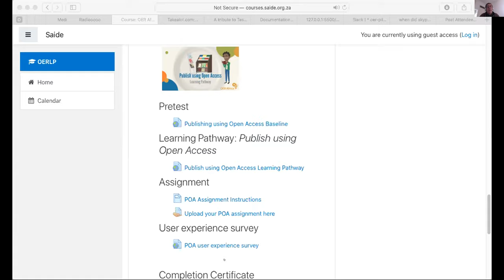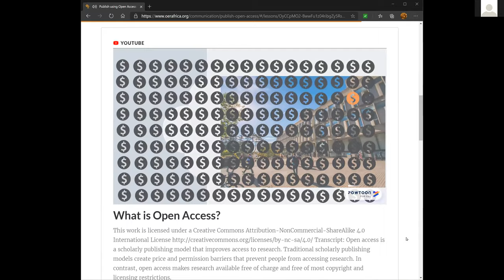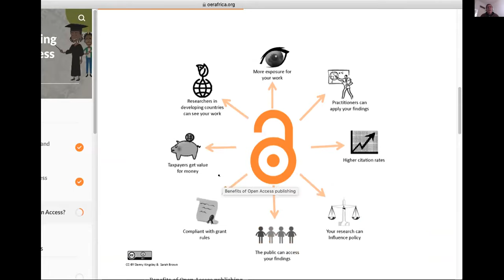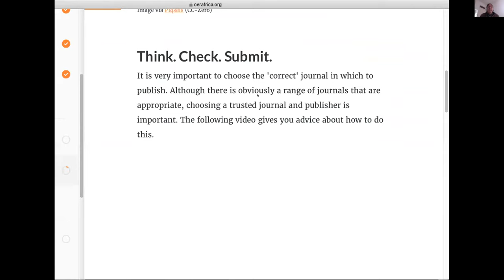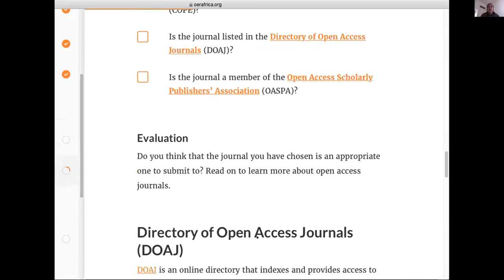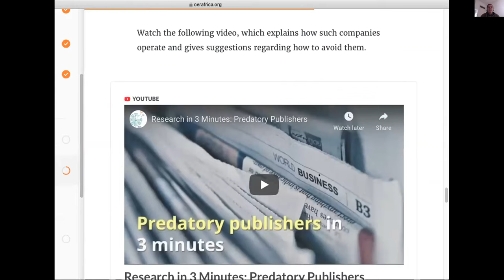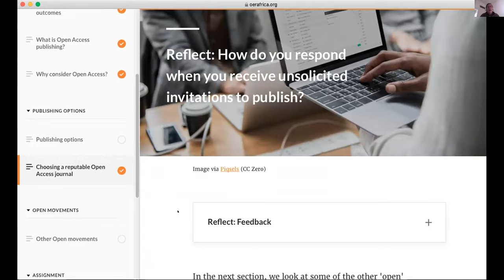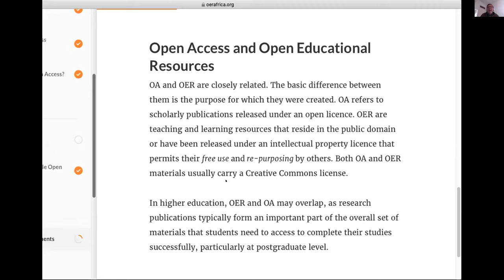AfLIA OER Africa Publish using Open Access Learning pathway briefing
Briefing for participants in the AfLIA OER Africa learning pathway pilot, studying 'Publish Using Open Access'